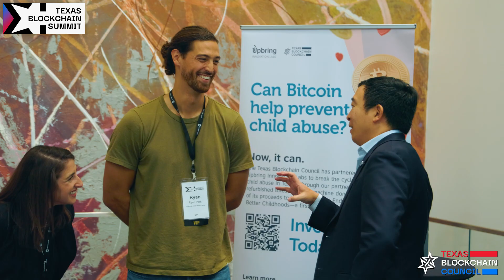Texas Blockchain Summit | Join the TBC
Stay up up to date with everything Bitcoin, Blockchain, Energy, Fintech, & Policy in Texas Get an in-depth explanation of the Bitcoin world, with Steve Kennard, Director of Bitcoin Mining Analytics at the Texas Blockchain Council. Learn everything you should know (plus more!) and get the information that will completely change your perception of Bitcoin mining and its crucial role in the world of digital currencies.

The Texas Blockchain Council is a nonprofit industry association made up of companies and individuals that work with blockchain and distributed ledger technology. Our mission is to promote blockchain technology initiatives that drive growth and benefit the citizens of Texas. We exist to amalgamate the influence of our members to advocate for blockchain-centric public policy initiatives, to educate members of government about the benefits of blockchain technology, and to provide subject matter expertise on topics related to blockchain and distributed ledger technology.

The opinions expressed in the video do not purport to reflect the opinions or views of the Texas Blockchain Council or its members.